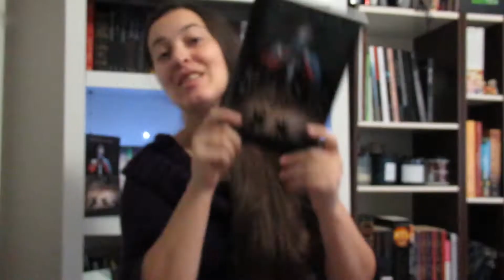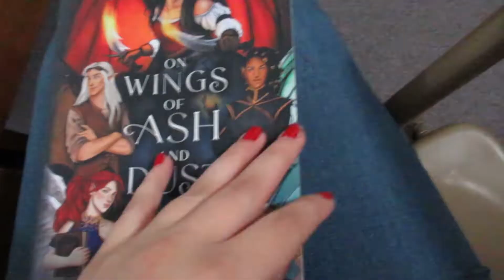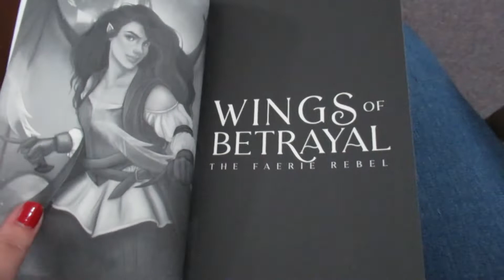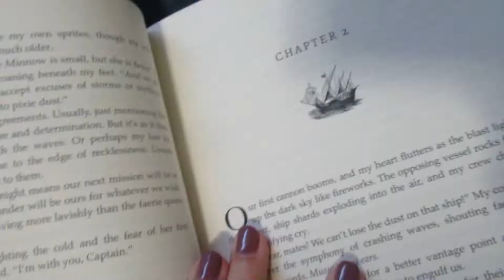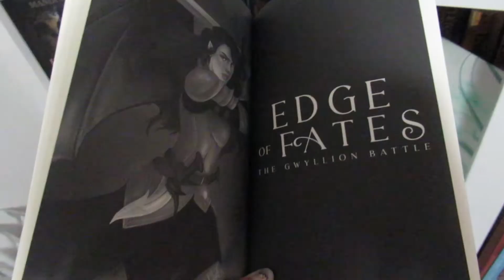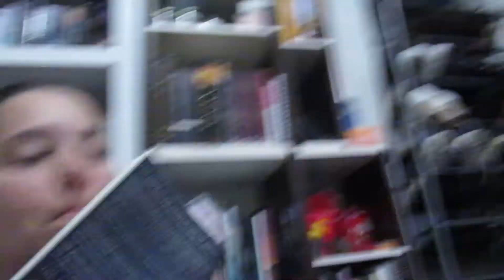On Wings of Ash and Dust by Brittany Wang//A Reading Vlog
4 out 5 stars for me. I enjoyed it, I loved the faerie worldbuilding and the intrigue and mystery of the potential end of the world. But I did feel like Wang failed to build and hold tension in high-stakes scenes.